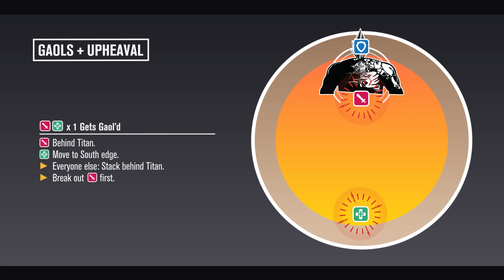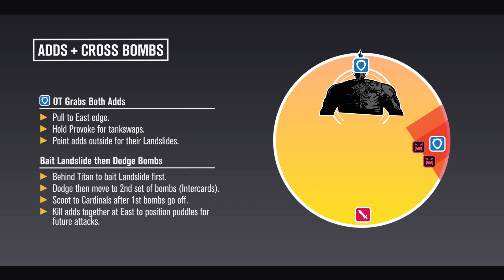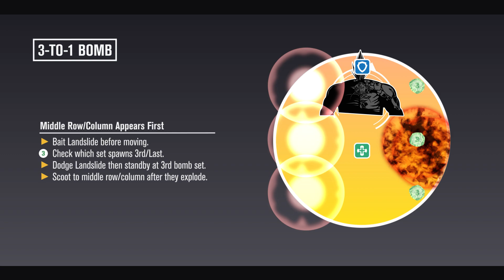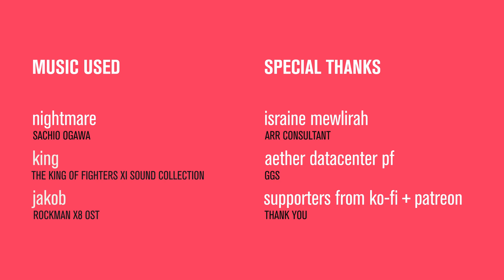Pickup Guide | Titan Unreal / Extreme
A fast-paced guide for Titan Unreal (The Navel Unreal).
--Gameplay from FFXIV version 5.4

What's inside:
🚗 A Speedy rundown of the fight
✅ Quick & Easy references and solutions for the key mechanics
⭐️ The essentials you need to win those weekly Hollows

- Phase 1 -
0:00 Intro
0:08 The basics
0:20 Graphical error on the timeline: The order should be Landslide - Weight* - MB* - Tumult
0:23 Landslide / Weight of the Land
0:33 Mountain Buster
0:43 Tumult
0:52 Geocrush

- Phase 2 -
1:06 3-Way Landslide
1:16 Gaols + Upheaval 🔸 [Diagram]
1:58 Halfbombs

- Phase 3 (Heart) -
2:30 Familiar Attacks + Changes
2:45 Circle Bombs

- Phase 4 -
3:09 Adds + Cross Bombs 🔸 [Diagram]
4:07 Double Weight of the Land
4:17 3-to-1 Bomb 🔸 [Diagram]
4:53 Safespot Bombs

Found this guide helpful and want more of this?